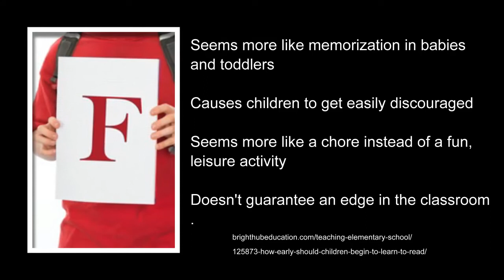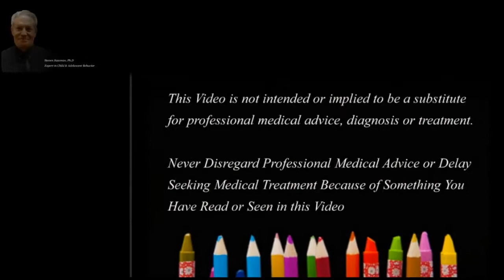Should Children Be Forced to Read Early?